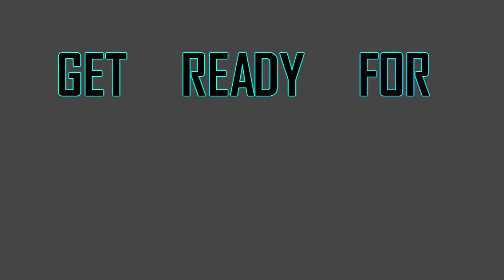iRONxFiSH | COD 4 Montage Trailer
These are not my clips.
These are axeljolink clips, that i downloaded and edited for you.